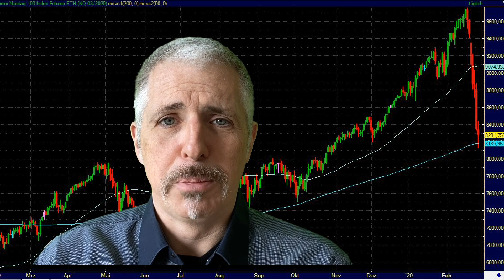Dirk Müller - Märkte gehen unter, unsere Arche schwimmt!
Auszug aus dem Cashkurs.com-Marktupdate vom 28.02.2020.

Sehen Sie das komplette Marktupdate auf Cashkurs.com und erhalten Sie werbefreien Zugriff auf alle Premiuminhalte inkl. Beiträgen und Videos

Bildrechte: Cashkurs.com & Fer Gregory / Shutterstock.com